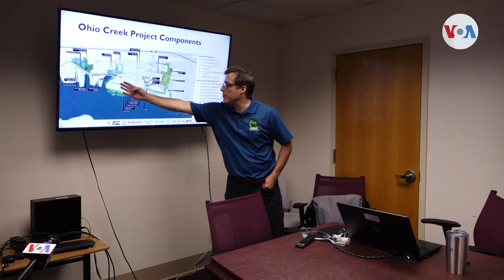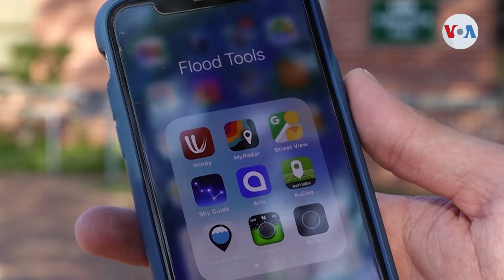La batalla humana para frenar la destrucción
Con elevación de casas, sensores y barreras naturales, las comunidades costeras del mundo buscan hacer frente a la destrucción del cambio climático. Pero como nos explica Verónica Balderas Iglesias, estas medidas no serían suficientes.